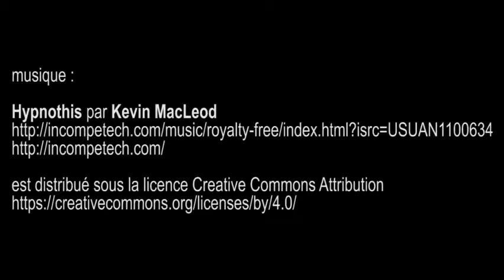expo Picasso.mania, Grand Palais - Paris février 2016